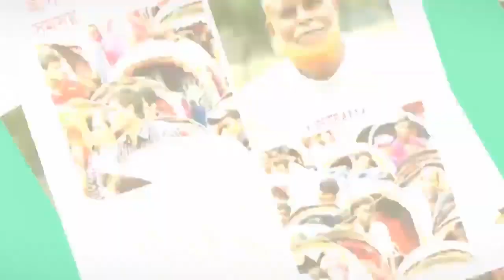বনলতা এক্সপ্রেস ট্রেনে চোরাচালান।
ঢাকা টু রাজশাহী, বনলতা এক্সপ্রেসে আসার সময় ঈশ্বরদী বাইপাসের কাছে হঠাৎ ট্রেন টা একটু স্লো করা হয়। জনৈক যাত্রী সে ছিল "ক" বগিতে, তার বগির সামনে ইঞ্জিন ছিলো । ঘটনা টা কি ? কিছু বুঝে উঠতে পারলো না সে , তবে দেখতে পেলো ট্রেন ইঞ্জিন থেকে কিছু ফেলা হচ্ছে।আর অনেক ভাড়ি বস্তু অর্থাৎ তেলের ড্রাম এর মতই কিছু ফেলা হচ্ছে ।
ভিডিওটি ধারণ করা হয়েছে ৩১ মে ২০১৯ আমার এমপির একজন ভলান্টিয়ারের ক্যামেরায়
এ বিষয়ে  মাননীয় রেলমন্ত্রী জনাব মোঃ নূরুল ইসলাম সুজন এর দৃষ্টি আকর্ষণ করছি।